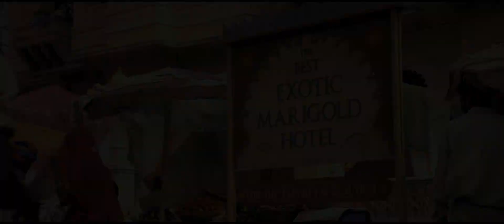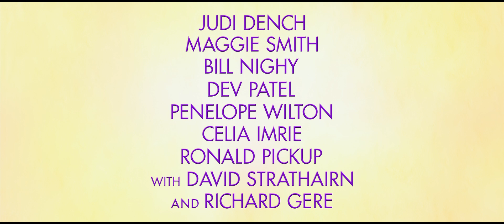The Second Best Exotic Marigold Hotel Official Trailer #1 (2015) - Judi Dench Movie HD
THE SECOND BEST EXOTIC MARIGOLD HOTEL is the expansionist dream of Sonny (Dev Patel), and it’s making more claims on his time than he has available, considering his imminent marriage to the love of his life, Sunaina (Tina Desai). Sonny has his eye on a promising property now that his first venture, The Best Exotic Marigold Hotel for the Elderly and Beautiful, has only a single remaining vacancy – posing a rooming predicament for fresh arrivals Guy (Richard Gere) and Lavinia (Tamsin Greig). Evelyn and Douglas (Judi Dench and Bill Nighy) have now joined the Jaipur workforce, and are wondering where their regular dates for Chilla pancakes will lead, while Norman and Carol (Ronald Pickup and Diana Hardcastle) are negotiating the tricky waters of an exclusive relationship, as Madge (Celia Imrie) juggles two eligible and very wealthy suitors. Perhaps the only one who may know the answers is newly installed co-manager of the hotel, Muriel (Maggie Smith), the keeper of everyone's secrets. As the demands of a traditional Indian wedding threaten to engulf them all, an unexpected way forward presents itself.